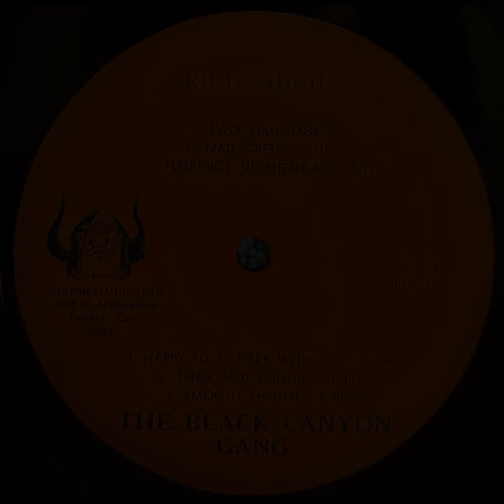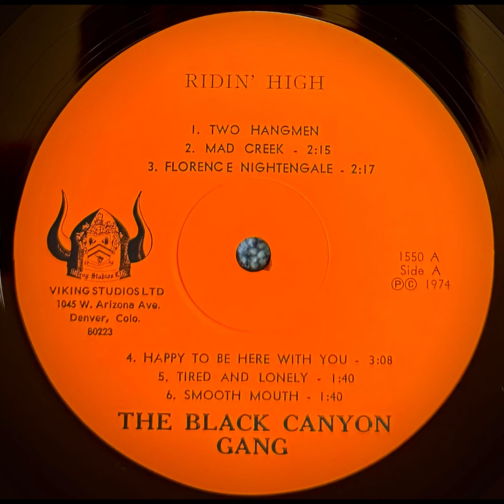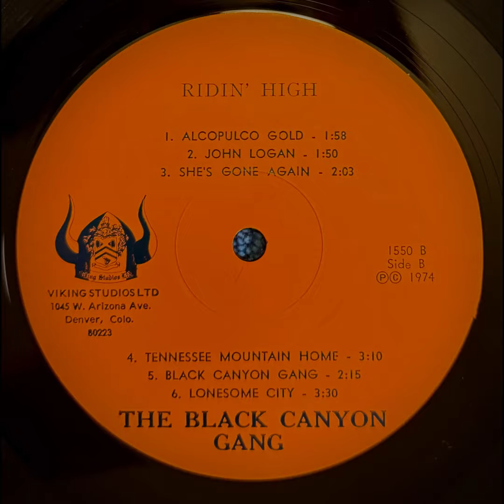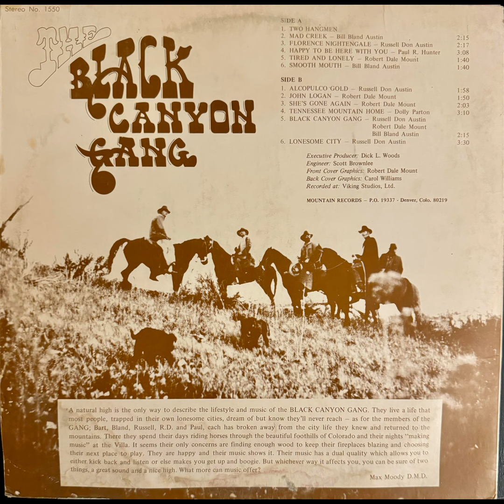The Black Canyon Gang - Ridin' High (Full Album) [1974, Colorado, Country Rock, Bluegrass, Outlaw]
The Black Canyon Gang - Ridin' High
Full Album - Vinyl Rip
1974
Genres: Country Rock, Bluegrass
Mountain Records - Denver, CO
Viking Studios LTD Denver, Colorado
Features the song Lonesome City from the compilation "Wayfaring Strangers: Cosmic American Music" 2016

Tracklist and timestamps:
A1. Two Hangmen 0:00
A2. Mad Creek 3:01 (written by Bill Bland Austin)
A3. Florence Nightengale 5:35 (written by Russel Don Austin)
A4. Happy To Be Here With You 8:00 (written by Paul R Hunter)
A5. Tired and Lonely 11:17 (written by Robert Dale Mount)
A6. Smooth Mouth 13:30 (written by Bill Bland Austin)
B1. Alcopulco Gold 15:19 (written by Russel Don Austin)
B2. John Logan 17:24 (written by Robert Dale Mount)
B3. She's Gone Again 19:26 (written by Robert Dale Mount)
B4. Tennessee Mountain Home 21:41 (written by Dolly Parton)
B5. Black Canyon Gang 25:04 (written by Bill Bland Austin, Robert Dale Mount, Russell Don Austin)
B6. Lonesome City 27:36 (written by Russell Don Austin)

Credits:
Banjo, Guitar, Mandolin, Vocals – Robert Dale Mount
Bass, Guitar, Banjo, Vocals – Paul Hunter
Cover [Graphics] – Carol Williams, Robert Dale Mount
Engineer – Scott Brownlee
Guitar, Vocals, Mandolin – Bill Bland Austin
Lead Guitar, Vocals – Russell Austin
Producer – Dick Woods
Steel Guitar, Banjo, Mandolin, Bass, Dobro – Jasper

"A natural high is the only way to describe the lifestyle and music of the BLACK CANYON GANG. They live a life that most people, trapped in their lonesome cities, dream of but know they'll never reach. As for the members of the GANG; Bart, Bland, Russel, R.D., and Paul, each has broken away from the city life they knew and returned to the mountains. There they spend their days riding horses through the beautiful foothills of Colorado and their nights "making music" at the Villa. It seems their only concerns are finding enough wood to keep their fireplaces blazing and choosing their next place to play. They are happy and their music shows it. Their music has a dual quality which allows you to either kick back and listen or else makes you get up and boogie. But whichever way it affects you, you can be sure of two things, a great sound and a nice high. What more can music offer" - Max Moody D.M.D.